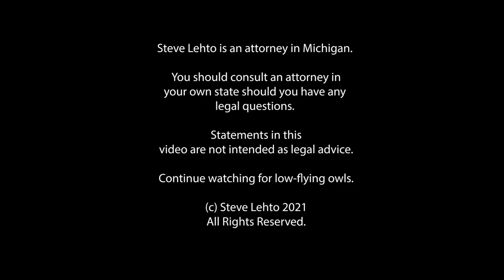MN Takes Small Step on Civil Asset Forfeiture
Primarily, the new law eliminates the smaller forfeitures - which appear to be quite common there.